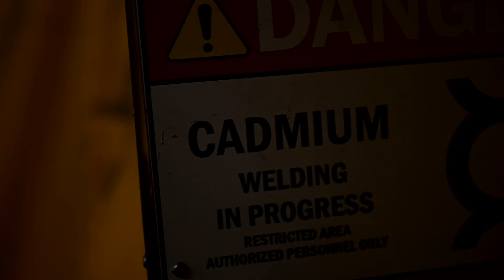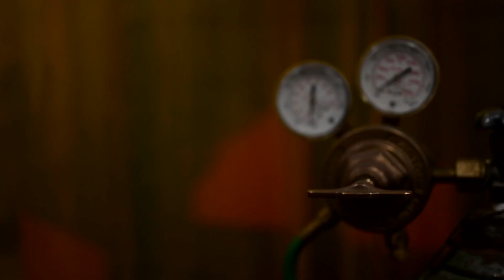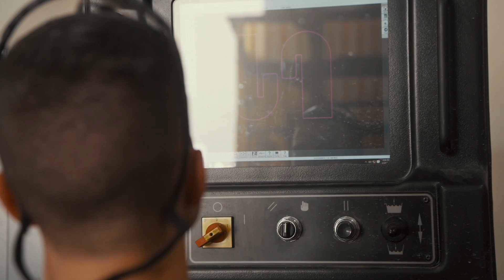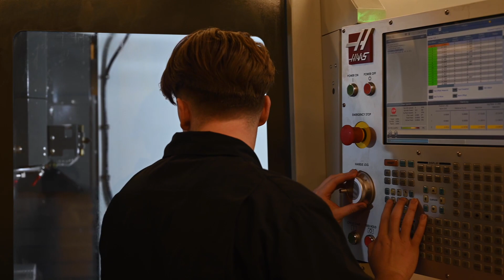Aircraft Metals Technology (Metals Tech) - 2A7X1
Air Force Metals Technology (Metals Tech) - 2A7X1
Staff Sgt. Kaleb Rutherford, 855th Aircraft Maintenance Squadron metals technician, assigned to the 66th Rescue Squadron, talks about why he likes his mission and how it benefits Nellis Air Force Base aircraft and the Air Force. (Video by Airman 1st Class Josey Blades)
Metalwork in a deployed environment can be a challenging undertaking, whether it's fabricating parts for an aircraft or helping another shop innovate their procedures. Metal technology technicians at Al Udeid Air Base engineer products and tools that create innovative solutions. Senior Airman Ryan Strittmatter, a metals technology specialist from the 379th Expeditionary Maintenance Squadron, discusses the solutions he helps design and the creativity and passion he puts into his work. (Video by Staff Sgt. Jordan Martin)
Aircraft Metals Technology provides support and repairs to all aircraft assigned to an installation to ensure they are safe and always mission ready. Senior Airman Emanuel Jackson, Metal Technology Journeyman, explains what Metals Technology does and why they are important. (U.S. Air Force video by Airman 1st Class Karissa Dick)
U.S. Air Force Staff Sgt. Joshua Ward, 48th Equipment Maintenance Squadron metals technology craftsman, discusses the mission, capabilities and value the metals technology section provides to the Liberty Wing. Although generally considered to have a support function, Ward goes into detail on how his shop impacts every aspect of aircraft maintenance, directly contributing to keeping the planes flying. (U.S. Air Force video by Staff Sgt. Charles Welty)
The 445th AW Metal Tech shop repairs, replaces, designs, and builds parts for aircraft and ground systems. (Video by Staff Sgt. Ethan Spickler)